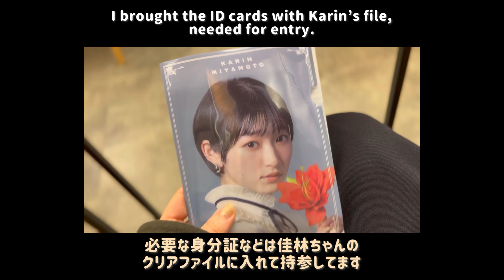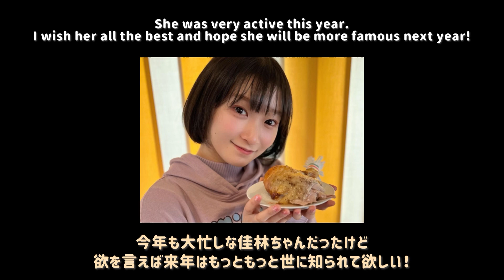【Short Vlog】宮崎由加・宮本佳林FCクリスマスイベント2022～宮宮最強～に行った日 - X’mas event on December 23.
めちゃくちゃ短い動画ですみません💦（いろいろ時間無かった）

2022年、佳林ちゃんにぜんっぜん会えないままじゃ年越せん！と思って急遽参戦した宮宮イベ。
おかげでクリスマスを感じられました🎄

元#juicejuice
宮崎由加
宮本佳林